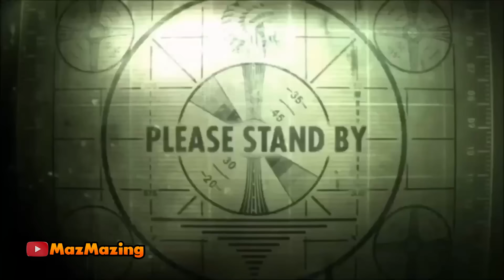PANEN GRATISAN EVENT MECHADRAKE!! EVOGUN GRATIS CUMA BELI MEMBERSHIP TYPE BARU! Gold Royale Terbaru!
Update Free Fire akan berlangsung besok pagi tanggal 17 April 2024 jam 11.00 WIB. kalian bisa langsung menuju playstore untuk mendownload Free Fire versi terbaru, tanpa maintenance. Kira-kira ada apa aja nih setelah update? yuk simak isi update FF OB44 berikut ini.

Thanks to :
عروة البارقي عروة البارقي عروة البارقي

【Spek PC】:
Mobo : MSi B550M Pro VDH WiFi
GPU : Colorful Nvidia RTX 3060ti
Processor : AMD Ryzen 7 5700X
HSF :  CoolerMaster Hyper212
RAM : 32 GB GSKILL Flare 3200
Storage : SSD PNY 500GB + SSD 2TB
Case : Infinity 300Ribuan :v
PSU : Seasonic Gold 750W
Keyboard : VortexSeries VX5
Mouse : Logitech G402
Monitor : AOC + Viewsonic
Speaker : T&V
Mic : AudioTechnica AT2035 + Focusrite Scarlet Solo
Greenscreen : Elgato
Internet Provider : Indihom